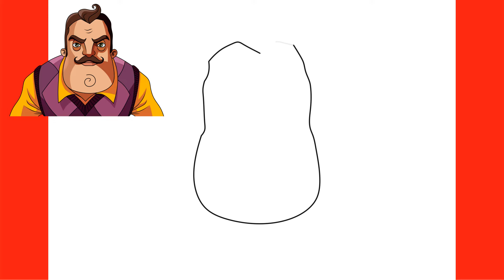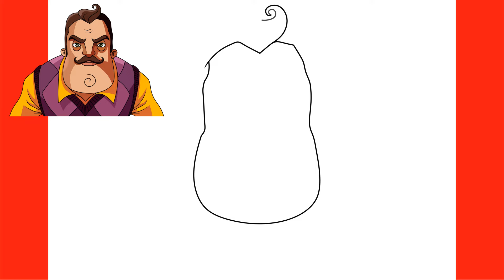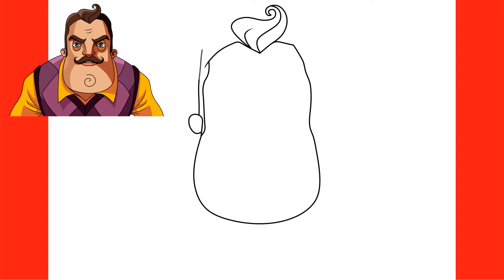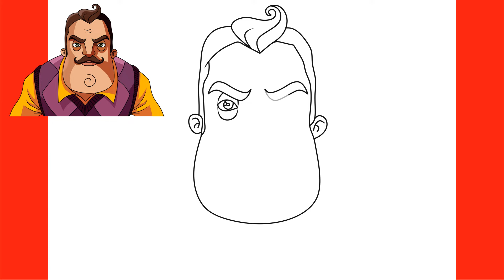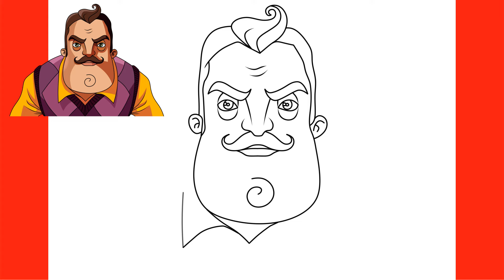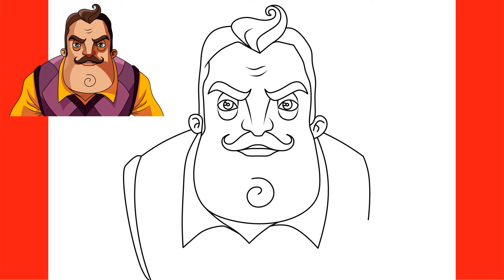How to Draw HELLO NEIGHBOR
In this video you will learn how to draw HELLO NEIGHBOR